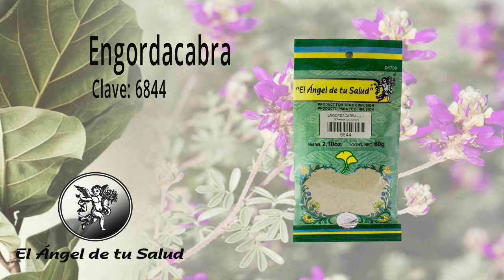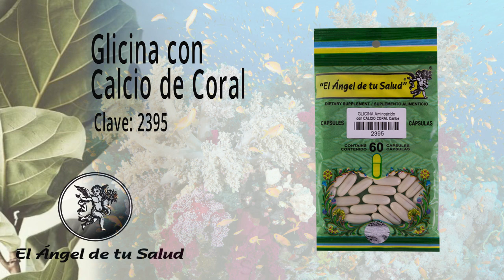FÓRMULA HERBOLARIA PARA TRATAR FATIGA MENTAL O ENCEFALOMIELITIS MIÁLGICA